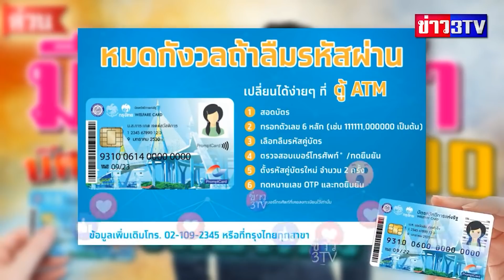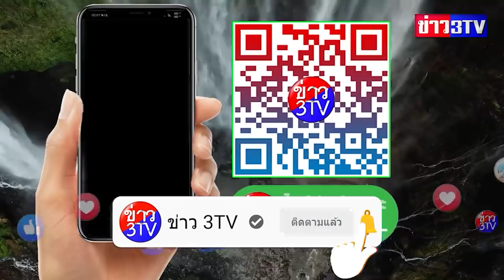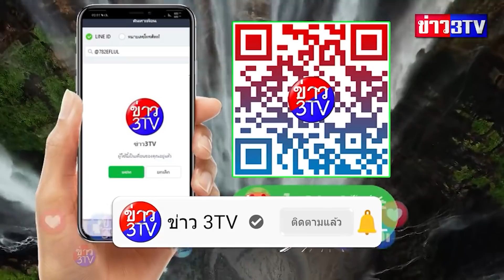สวัสดีปีใหม่ มีเงินเข้า500บาท และอีกหลายรายการ บัตรคนจน บัตรสวัสดิการแห่งรัฐ เช็คเลยอย่าพลาด $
@ข่าวสวัสดิการแห่งรัฐล่าสุด
กลุ่มต่างๆพูดคุยแลกเปลี่ยนสอบถามปัญหา
1.บัตรคนจน บัตรสวัสดิการแห่งรัฐ ข่าวสารทั่วไทย สอบถามได้ตลอด24ชม.

2.โครงการประกันรายได้ เกษตรกรผู้ปลูกข้าว ปี2563 ข่าวเงินช่วยเหลือ เกษตรกร

3.บัตรสวัสดิการเเห่งรัฐ 2563 บัตรคนจน ผู้สูงอายุ ผู้พิการ มารดาประชารัฐ ฯลฯ

4.สินเชื่อด้านการเงิน กู้เงินธนาคารไหนดี เราไม่ทิ้งกัน-ด้านการเงิน

5.ชิม ช้อป ใช้ ข่าวสาร รีวิวทั่วไทย 24 ชม.

6.คนละครึ่ง พูดคุยแลกเปลี่ยนสอบถามปัญหาข่าวสารทั่วไทย

7.ทันข่าวตามกระแส แจกเงินช่วย คนจนเราไม่ทิ้งกัน บัตรคนจน ฯลฯ

8.เราไม่ทิ้งกัน จริงๆนะ

9. สินเชื่อธนาคารออมสิน

10.สินเชื่อธนาคารกรุงไทย

11. เงินช่วยชาวนาข่าวสารโครงการต่างๆ แลกเปลี่ยนพูดคุย สินเชื่อธนาคาร ธกส.

12. ผู้สูงอายุ ผู้พิการ เด็ก มีทุกข์ พบปัญหาโทร1300สายด่วนพม. ข่าวสวัสดิการแห่ง